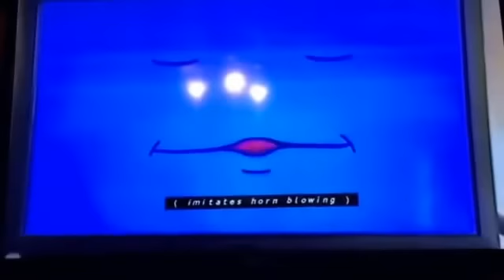Nick Jr Kids Closing Ident (2002)